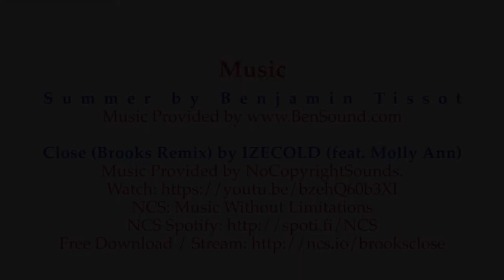2019 SRJC Fashion Show Metamorphosis - Trailer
The students at Santa Rosa Junior College (SRJC) delivered an exceptional 2019 Fashion Show. It was held in conjunction with the annual "Day Under The Oaks " celebration. The show played to a  a standing room only crowd in the fabulous  Bertolini Center on the Santa Rosa Campus. This is a five minute "Trailer" of the full 52 minute show. Enjoy!